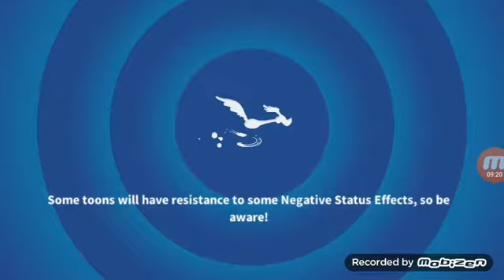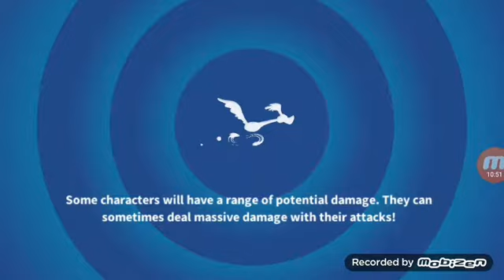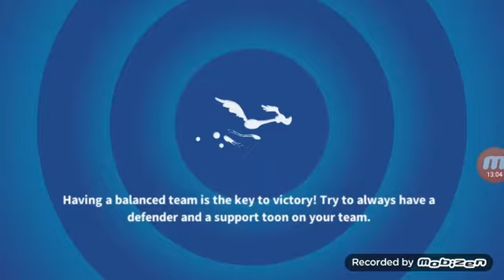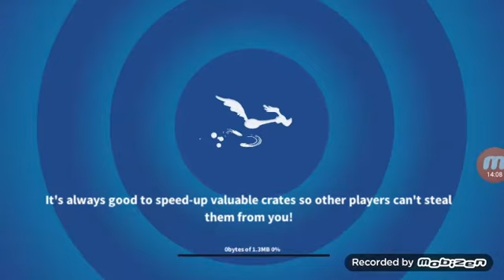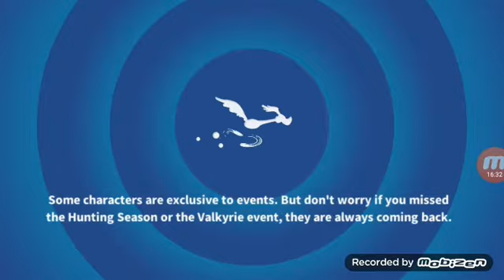The best👍💯 game ever i played